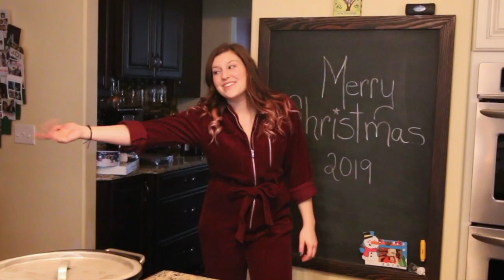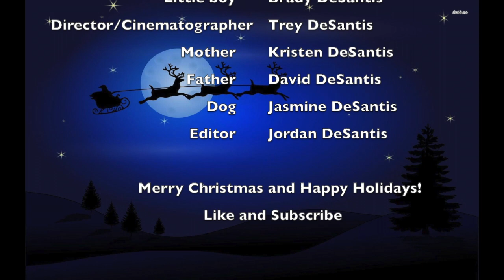Man With the Bag (Vlogmas- Cover)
Merry Christmas Eve! We are waiting expectantly for the man with the bag in the DeSantis household.
Merry Christmas and Happy Holidays to you and yours. Sending well wishes!

~Choose Positivity~